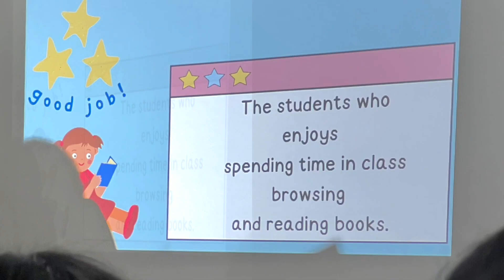Rosie's Moving Up Day! | ROSIE RIGNEE TV